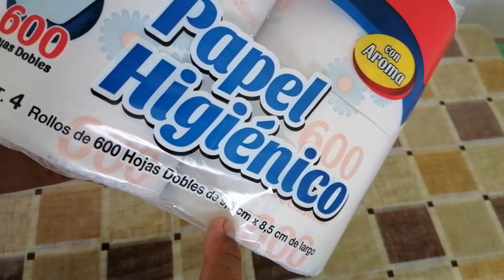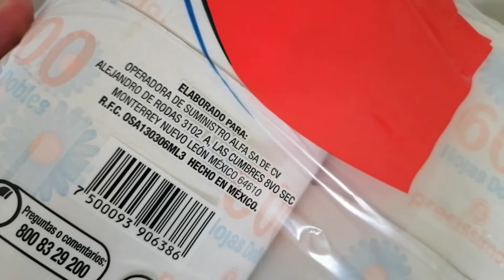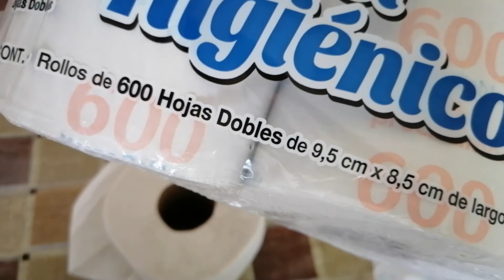Papel higiénico 600 hojas de la marca Precissimo elaborado por ALFA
Esta es mas que nada además de mostrar el producto, es recomendarlo, ya que me parece que es un muy buen producto, ya que si bien el empaque no es muy bonito, ni llamativo, el producto si vale la pena.